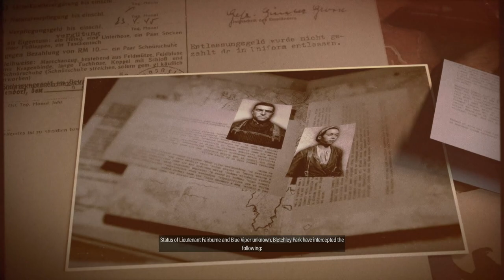SNIPER ELITE 5 | PS5 WALKTHROUGH | PART 1 | THE ATLANTIC WALL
SNIPER ELITE 5 Gameplay Walkthrough Part 1 includes the missions...

The Atlantic Wall

This no commentary HD walkthrough for SNIPER ELITE 5 available on PC PlayStation 5 Xbox Series X|S will include the Full Game Main Campaign Story Missions Side Missions Collectibles Cutscenes Gameplay and Ending.